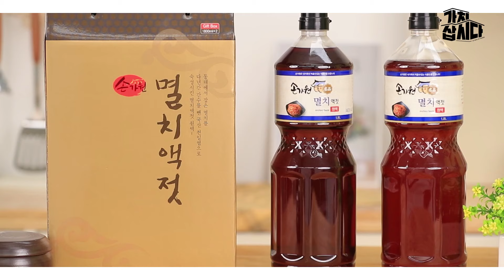50년 맛의 명가 ! 착한 멸치액젓 😃 | 손가원젓갈 '손가원 멸치액젓' (광고포함)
동해 청정해역 멸치 + 국산 천일염으로
자연숙성한 특별한 액젓 !

2대째 내려오는 50년 전통으로
믿을 수 있어 선물용으로도 추천 🎁